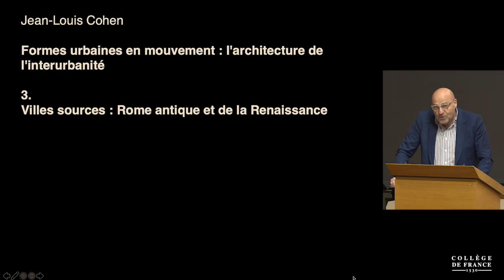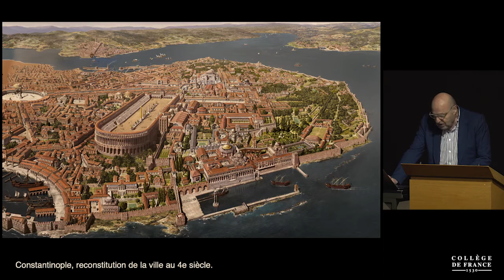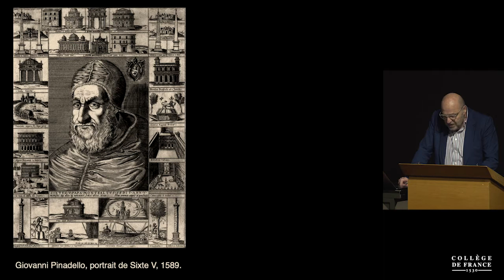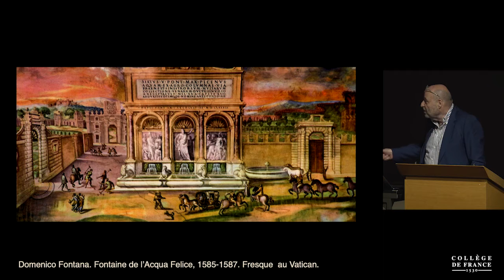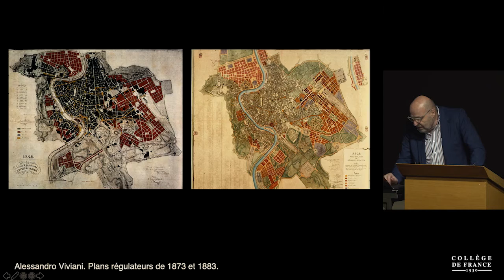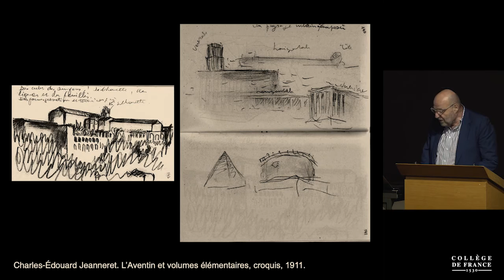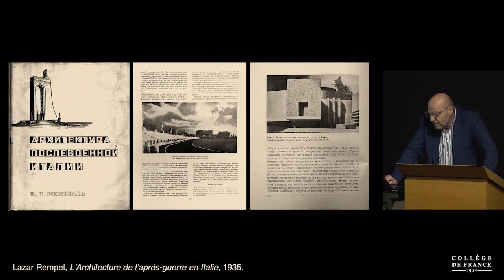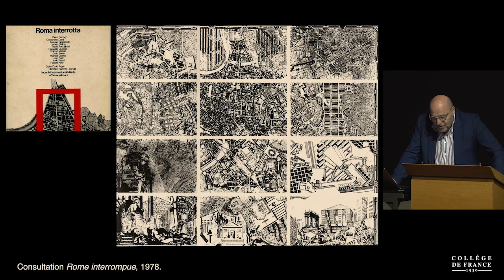Formes urbaines en mouvement : l'architecture de l'interurbanité (3) - Jean-Louis Cohen (2020-2021)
Enseignement 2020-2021 : Formes urbaines en mouvement : l'architecture de l'interurbanité
Cours du mercredi 17 mars 2021 : Villes sources : Rome antique et de la Renaissance